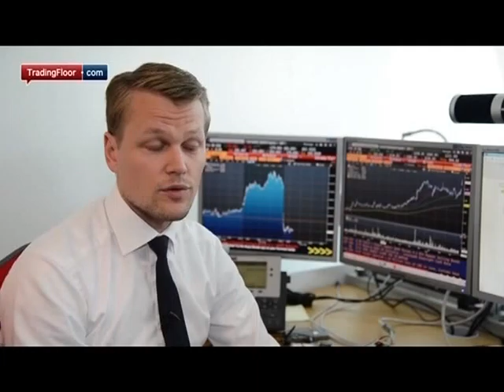SAXO BANK news @ sbcTV 64